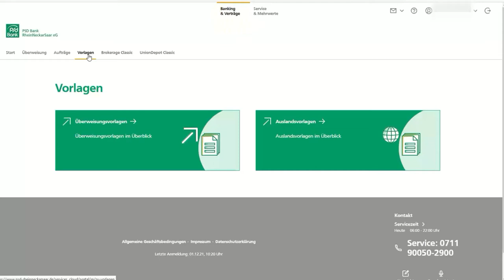Überweisungsvorlagen in das neue PSD OnlineBanking übertragen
Wie Sie Ihre Überweisungsvorlagen aus dem alten in das neue PSD OnlineBanking übertragen können, erfahren Sie in unserem Video.